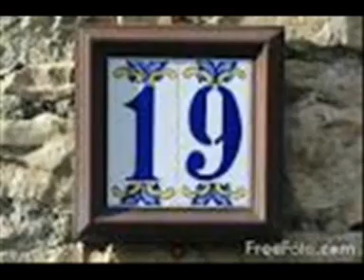LEITURA DO DECRETO 5296 CAP l ARTIGOS 1,2,3 e 4 CÓDIGO NACIONAL DE ACESSBLDD LETRS GARRFS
DECRETO 5296  CAP l   ARTIGOS 1,2,3 e 4  CÓDIGO NACIONAL DE ACESSIBILIDADE LETRAS GARRAFAIS
DECRETO 5296  ARTIGOS 1,2,3 E 4  CÓDIGO  NACIONAL  DE  ACESSIBILIDADE LETRAS  GARRAFAIS
PROJETO  ÁUDIO  BOOCK  OU  LIVRO  FALADO Á  SUA  VÓZ  AMIGA  NO  YOU-TUBE  BRASIL .
LEITURA  DO DECRETO 5296  ESTATUTO CÓDIGO  NACIONAL  DE ACESSIBILIDADE
LOCUÇÕES  : MARIZA  FRENEDA  MEDEIROS E VINÍCIUS  FRENEDA  MEDEIROS .